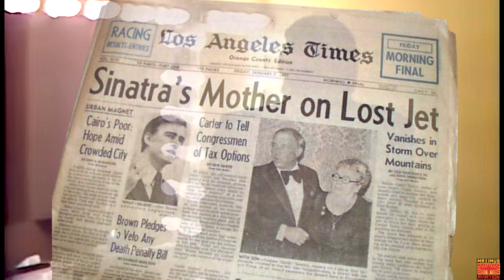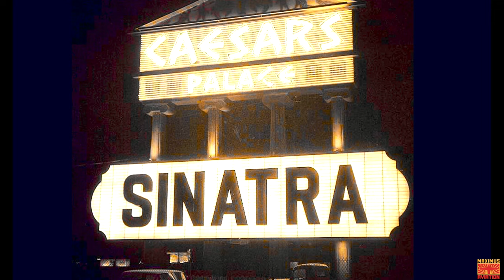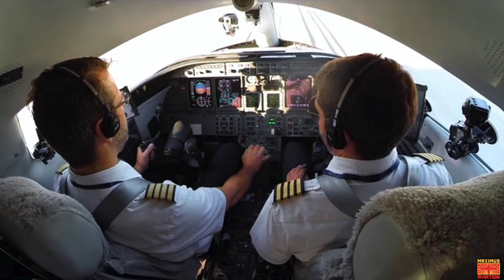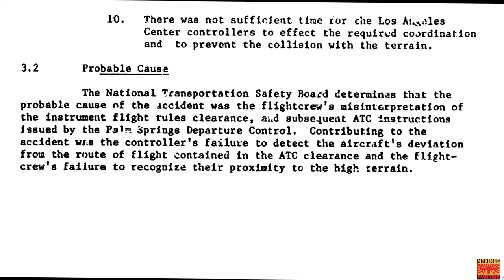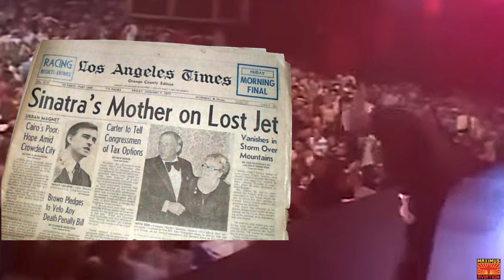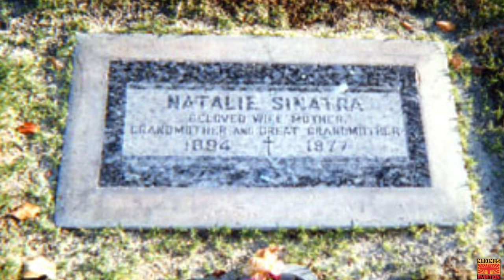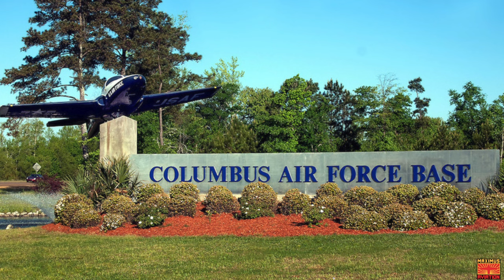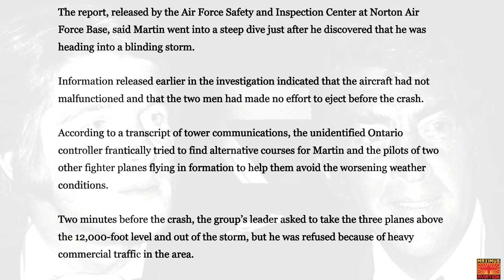Frank Sinatras Mom And Dean Martins Son Were BOTH Killed In Plane Crashes On The SAME Mountain!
Defying astronomical odds, both Rat Pack founding members Frank Sinatra and Dean Martin lost a Mother and Son to the same mountain, The San Gorgonio Mountain in Southern California in separate plane crashes almost exactly 10 years apart!

CHAPTERS:
0:00 - Opening
0:47 - Why San Gorgonio Mountain
1:54 - Dolly Sinatra's Mother Never Makes It To Las Vegas
8:34 - Dean Martin Jr. Meets His Fate

Maximus Merch
Hats, Mugs, Hoodies, and T-shirts